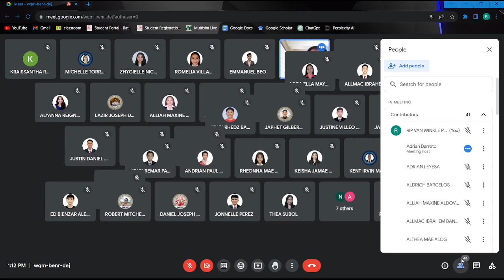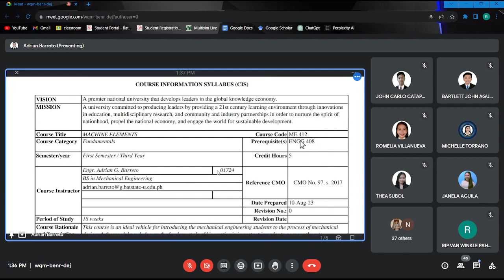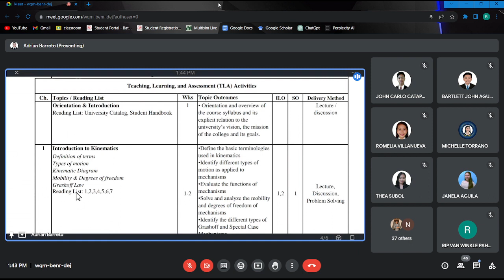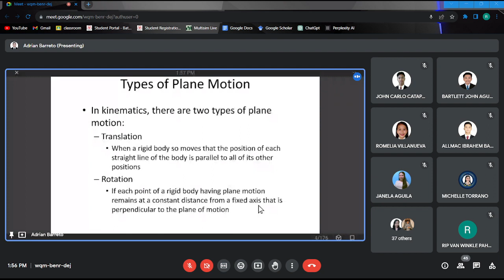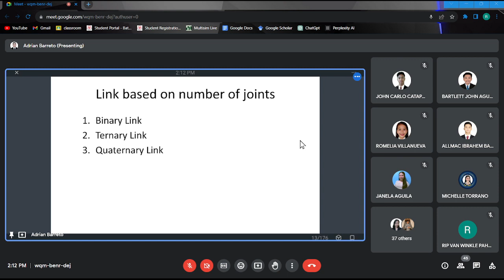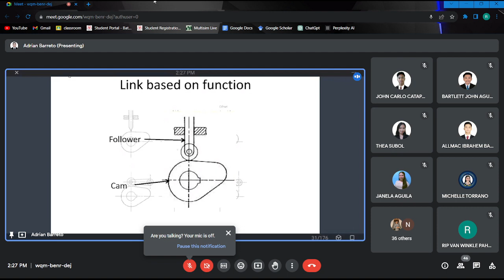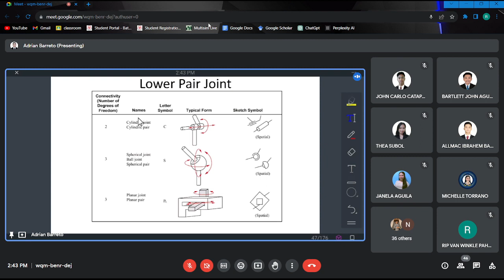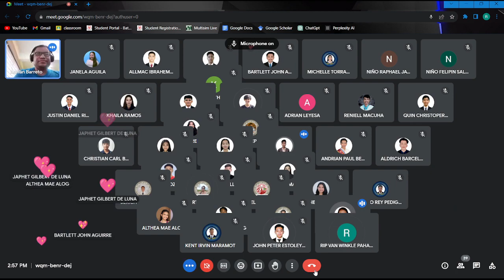MAEL - 1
ME3105_AUGUST 30,2023